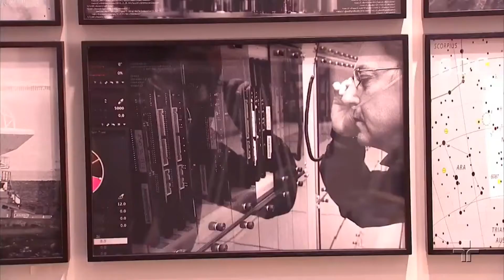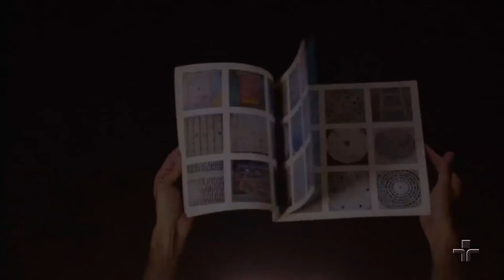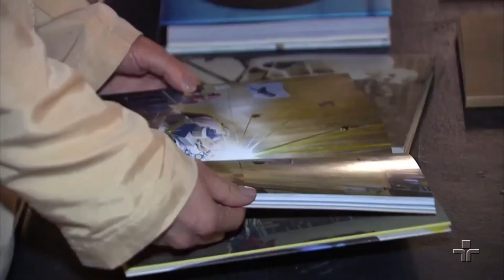SP-Arte/Foto no Metrópolis 8/17